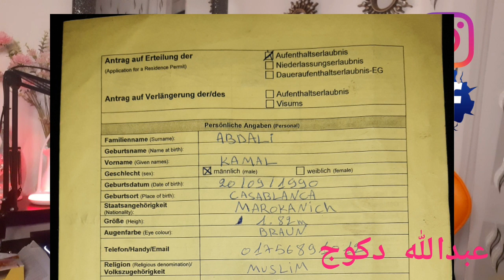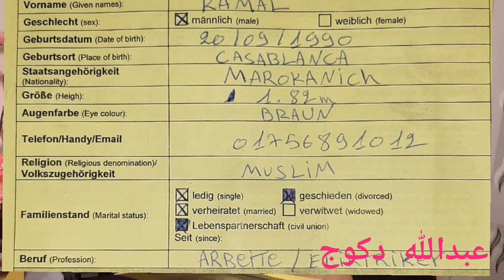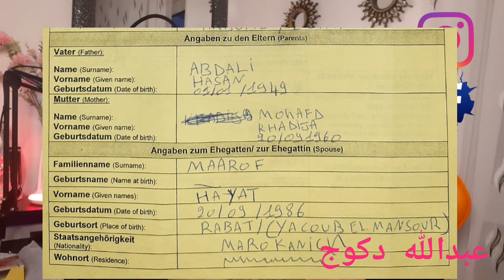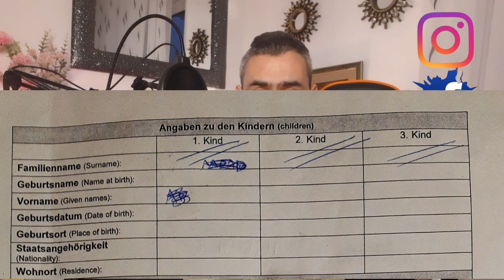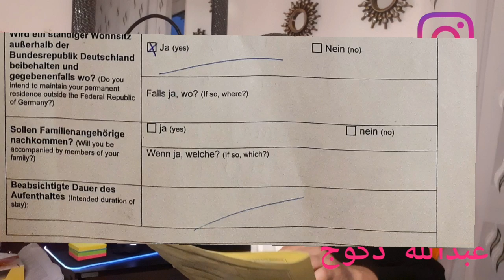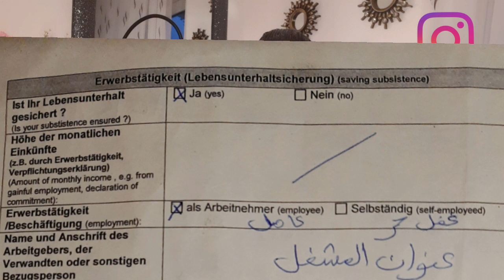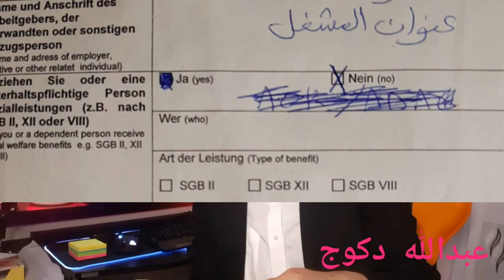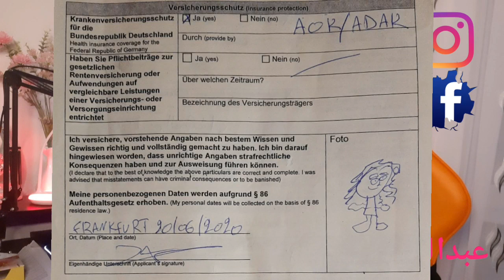هام كيفية ملئ استثمارة تغيير بطاقة إقامة إيطاليا إسبانية بألمانيا/اسثمارة تجديد الإقامة بألمانيا/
تغيير بطاقة اقامة إيطاليا إسبانية بألمانيا/الجنسية الإيطالية/الجنسية الإسبانية

الجنسية الايطالية
الحنسية الاسبانية
سناطويريا ايطاليا 2020
الإقامة الاسبانية
الاقمامة البلجيكية
الاقامة البولونية
الاقامة التشيكية
الاقامة الفرنسية

الحصول على الاقامة.
تغيير بطاقة اقامة دائمة اسبانية eu ,ce
تغيير اي بطاقة اقامة دائمةاوروبية في المانيا.
الخطوات اللازمة.
الوثائق اللازمة .
المصاريف.
طريقة جمع الوثائق.
اماكن الحصول على الوثائق.
طريقة الدفع في مكتب الهجرة  الالماني
auslanderbehorde.
الاخطاء الواحب تفاديها لتجنب رفض طلب الاقامة .
مدة الاقامة اللتي تحصل عليها عند الموافقة .
اسهل المدن لتغيير بطاقة الاقامة.
Carta di soggiorno eu,ce
Carta larga duracion eu,ce

فديوهات دات صلة:
كيف يدرس مكتب الهحرة طلب الاقامة في المانيا لحاملي بطاقة الاقامة الدائمة  eu,ce.
الحصول على الاقامة في المانيا بواسطة carta di soggiorno eu italiana او larga duracion eu,ce  spagnola
رابط الصفحة على فايسبوك

البرنامج اللدي سنعمل فيه المباشر انشاء الله كل يوم ساوافيكم بالتوقيت كل يوم: